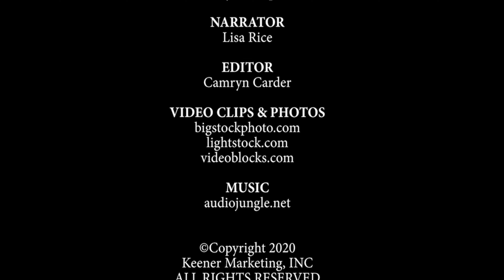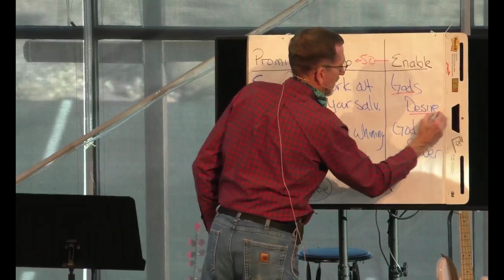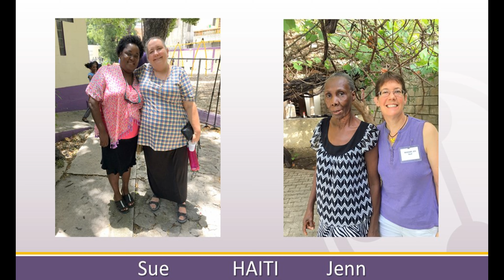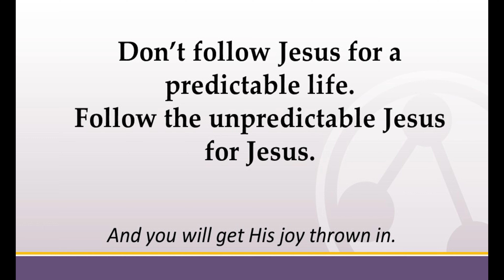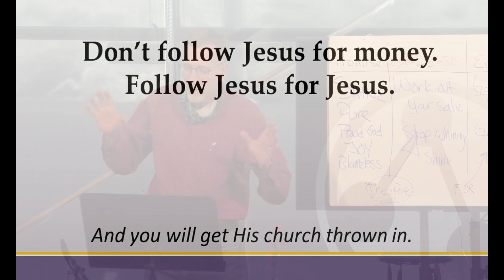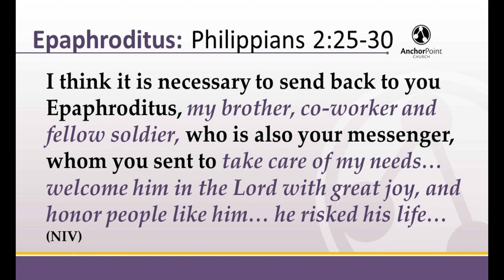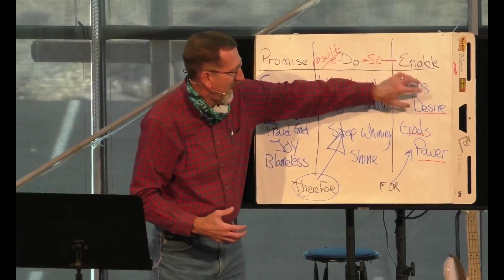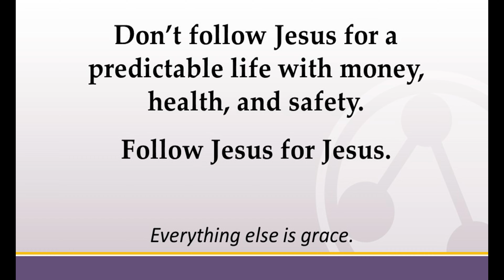Be Happy: The Gambling Pastor